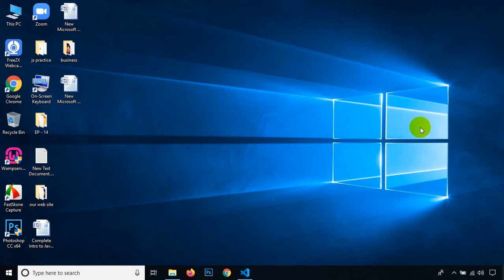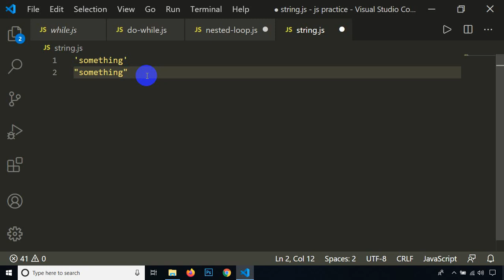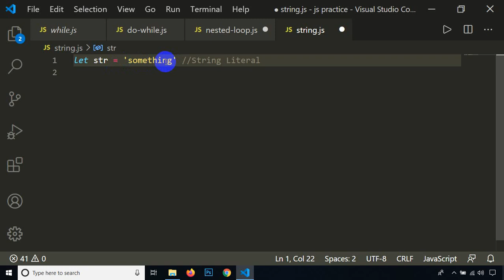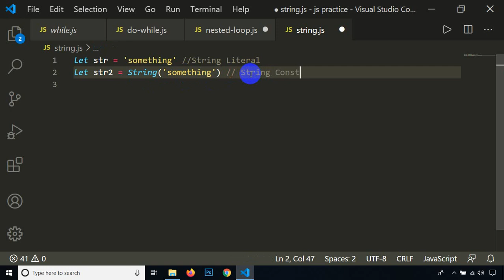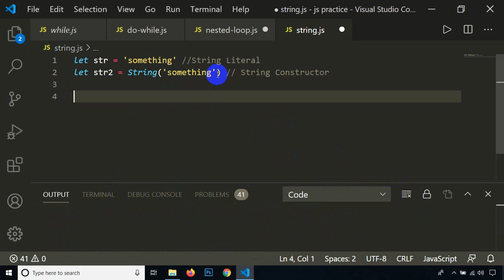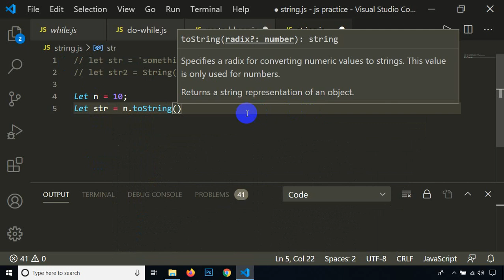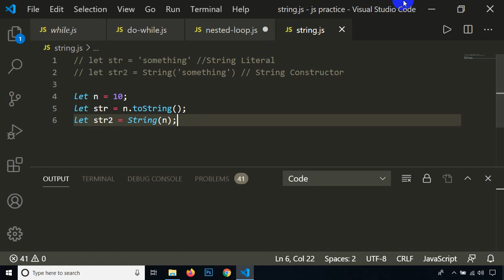Literal & Constructor String - Class - 30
When you use a string literal the string can be interned, but when you use new String("...") you get a new string object. In general, you should use the string literal notation when possible. It is easier to read and it gives the compiler a chance to optimize your code